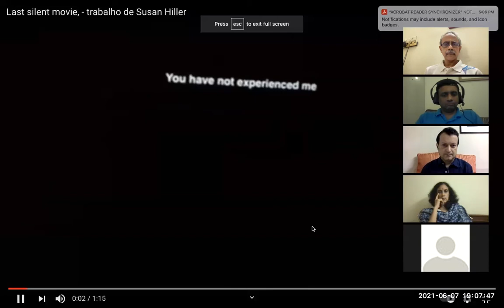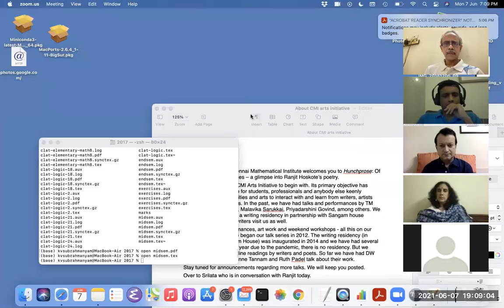Hunchprose: Of Language and Languages by Ranjit Hoskote_Part1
The recording was started late, so the video starts a bit abruptly and misses the speaker introduction.  Also, due to power outages, the recording was interrupted during the Q&A session at the end.  Hence the recording is in two parts and some portions of the Q&A with Ranjit are missing.  Sorry for these technical glitches.
Abstract

Ranjit Hoskote will speak about and read from his latest collection of poems Hunchprose. Published by Penguin/ Hamish Hamilton, Hunchprose is Ranjit Hoskote's seventh collection of poetry in 30 years. Douglas Messerli, poet and founder of the Sun and Moon Press, says that this book is "a work of fire and magic...Hunchprose presents a world of absolute fear and wonderment at the very same moment." Poet and artist Imtiaz Dharker writes that, in Hunchprose, "Hoskote takes myths, troubled histories, the sounds of nature, the call of the market, and gathers them all up into one richly resonating space." And Forrest Gander, winner of the Pulitzer Prize for Poetry, has this to say about it: "Ranjit Hoskote's deeply affecting new book of poems, Hunchprose, chronicles the passions of displaced men and women (and animals) digging through history for their own traces... history remembers what is sung by poets like Hoskote."
About the speaker:
Ranjit Hoskote's seven collections of poetry include Vanishing Acts: New & Selected Poems (Penguin, 2006), Central Time (Penguin/ Viking, 2014), Jonahwhale (Penguin/ Hamish Hamilton, 2018; published by Arc in the UK as The Atlas of Lost Beliefs, 2020, a Poetry Society Summer Recommendation) and Hunchprose (Penguin/ Hamish Hamilton, 2021). His translation of a celebrated 14th-century Kashmiri woman saint's poetry has appeared as I, Lalla: The Poems of Lal Ded (Penguin Classics, 2011). He is the editor of Dom Moraes: Selected Poems (Penguin Modern Classics, 2012). Hoskote has received the Sahitya Akademi Golden Jubilee Award, the Sahitya Akademi Translation Award, and the SH Raza Literature Award. He has been a Fellow of the International Writing Program (IWP), University of Iowa; writer-in-residence at Villa Waldberta, Munich, and the Polish Institute, Berlin; and researcher-in-residence at BAK/ basis voor actuele kunst, Utrecht. His poems have been translated into German, Hindi, Bang la, Irish, Marathi, Swedish, Spanish, and Arabic.